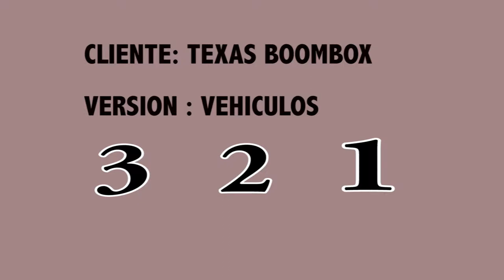Texas Boombox Autos